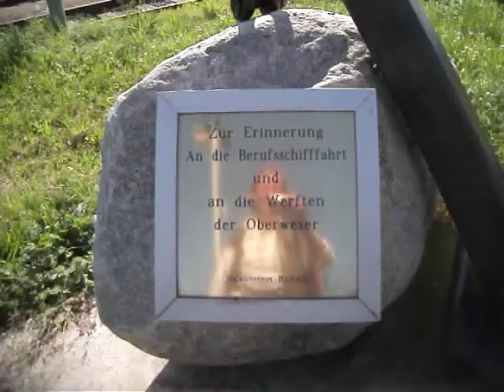In Hameln auf der Brücke und an der Weser in Richtung Altstadt am Samstag den 6.07.2013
Es war ein sehr schöner Spaziergang.